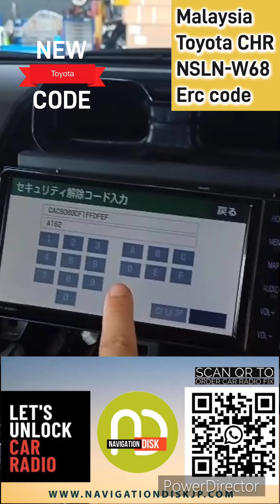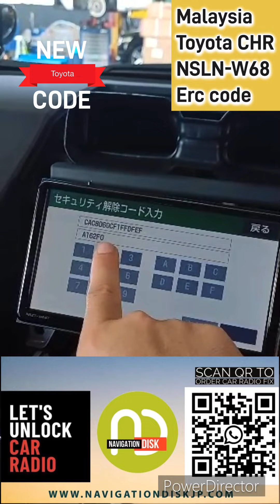ERC Password Online NSLN-W68 | ​Malaysia Dealer C-HR stock stereo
Toyota CHR all radio unlocking erc code available

Whatsapp or viber or telergram or imessage (24 hours)

We cover all Japan Brand vehicles